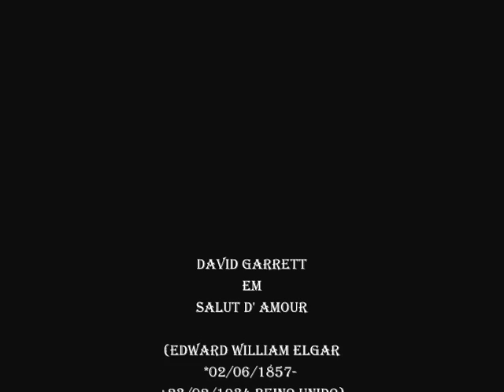David garrett~Música: Salut D' Amour (Edward Elgar)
Photos and music